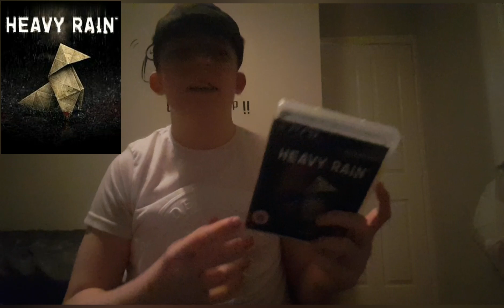Heavy Rain - Kiddy Reviews